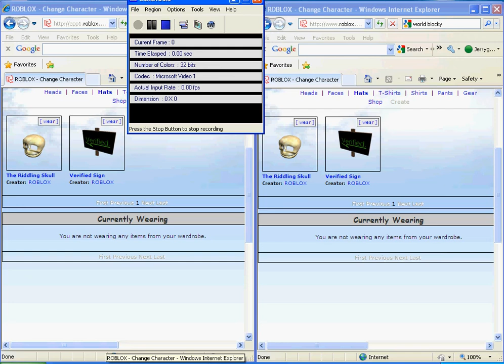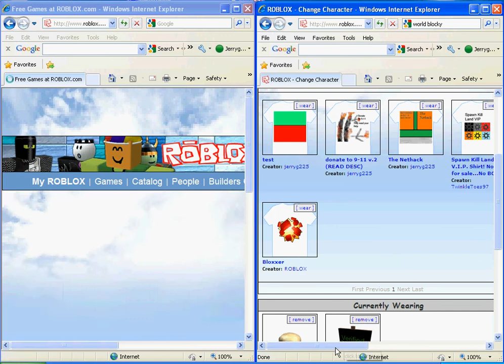How to do DHG on one PC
Im guessing your peoples main problem is getting to app1...well I will have a video up ASPA on how to get to it. This way to do the glitch is still possible as of 3-05-10.

Telamon said he is going to try to make the DHG an update to where it wont be a glitch, it will give you the option. So if you cant do it from this wait til that update comes out to pu t on multiple hats/gear.

Is this still possible? (Will try update every 2-3 days, but I also have a life)
As of 11-17-09 it is still possible. Update before 11-17-09 was 10-3-09.

ROBLOX username: jerryg225